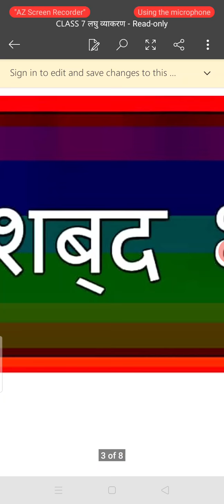Extra grammar class vii HINDI